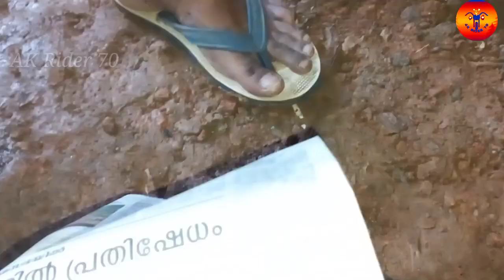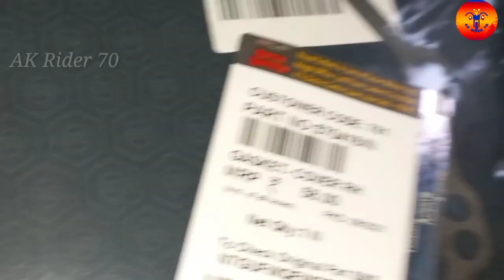Royal Enfield Engine Cover Removing Cleaning and Refitting AK Rider 70 Malayalam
Royal Enfield Engine Cover Remove Cleaning  and Refitting AK Rider 70 Malayalam

Royal Enfield Chain Sprocket Kit Changing AK Rider 70 Malayalam

How to install Royal Enfield chain lock

How to lubricate Swingarm BushRoyal Enfield

Royal Enfield rear brake problem

Royal Enfield disc pad change

Royal Enfield caliper cleaning

Royal Enfield front brake problem
brake overhauling Royal Enfield

Royal Enfield brake fail

Royal Enfield engine sound problem

Royal Enfield oil change full details

 how to missing of Royal Enfield

10 important tips of Royal Enfield

how to BS4 missing problem

what this recalling Royal Enfield